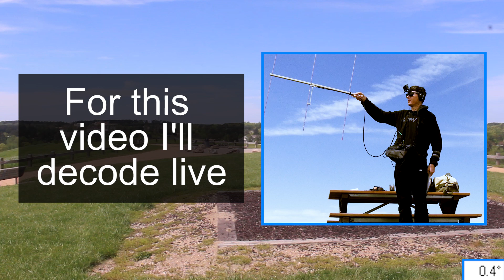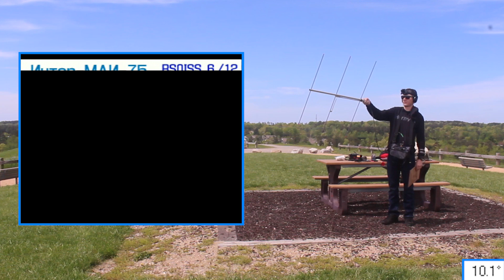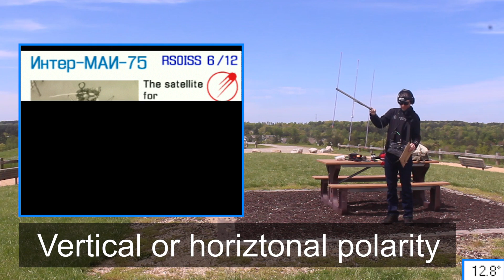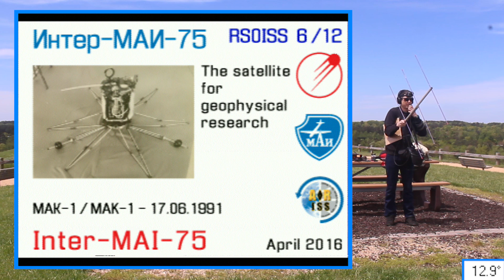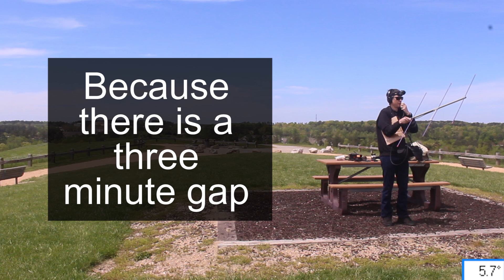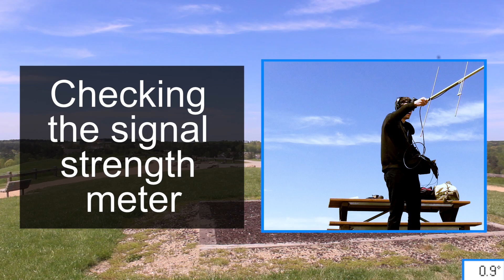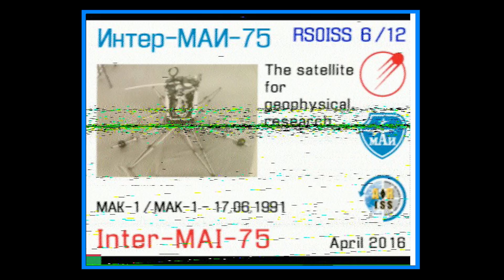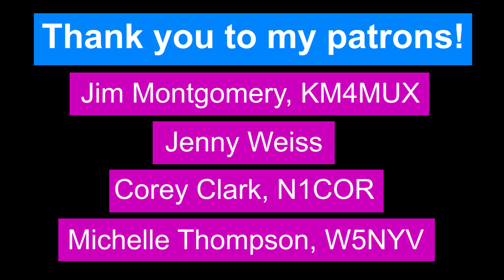Rare MAI-75 USA ISS SSTV Reception - April 2016 Video #3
MAI-75 ISS SSTV was mostly only available outside of North America, but there were two passes where it did cover NA on Friday April 15th, 2016. This is one of those passes.